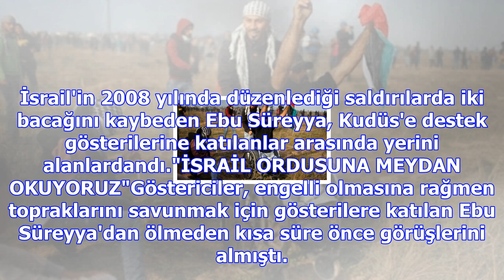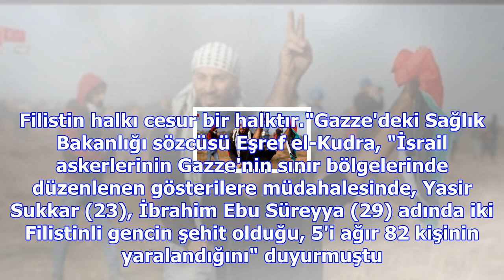Şehit olan engelli filistinli ebu süreyya'nın babası: bugün ibrahim'in düğün günü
Ebu Süreyya'nın babası Nayif, yaptığı açıklamada, oğlunun cenaze törenini sabırsızlıkla bekledikleri...